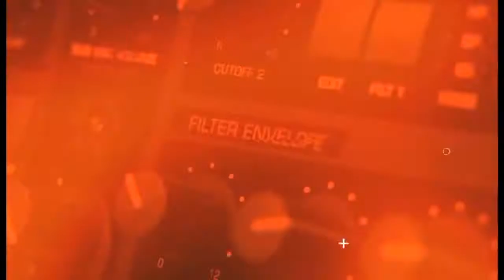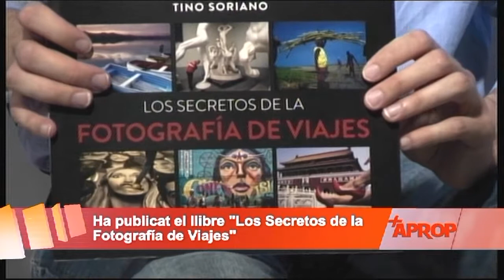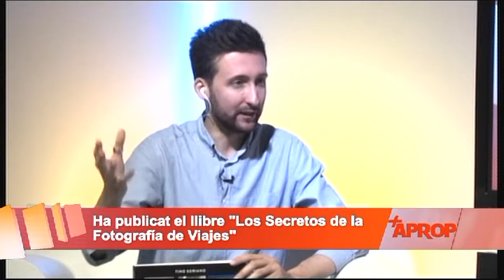Més A Prop - "Los Secretos de la Fotografía de Viajes" i Victòries esportives amb caiac - 13 06 18